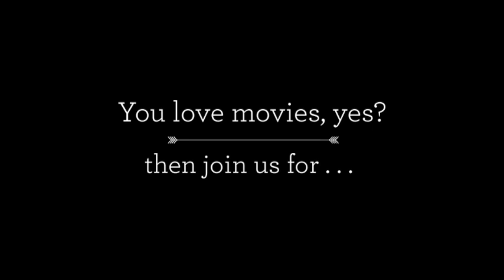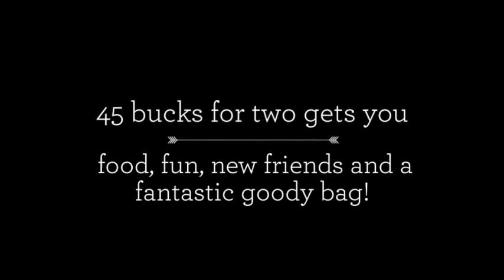Marriage and a Movie, with Joe & Margo DeGange & guests Richard & Sheri Bright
Marriage and a Movie is a faith-based event hosted regularly  by Joe and Margo DeGange, to help Christian couples strengthen their relationships while having fun and meeting other couples.

Enjoy great food, friendship, a goody bag, and movie clips with pertinent lessons that relate to everyday married life. It's empowerment for Christian marriage.

NEXT MARRIAGE AND A MOVIE:

Join us for the next Marriage and a Movie, Saturday, August 12th, 2017, from 7-9 pm at the Staybridge Suites, on University Dr. in College Station, TX, with special guests, comedians Richard and Sherri Bright (the Brights).